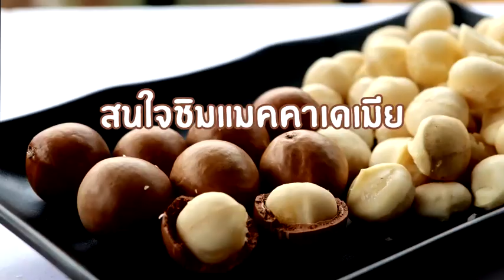King of nuts คือแมคคาเดเมีย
ผลงานจากแปลงภูทับเบิก สถานวิจัยเพชรบูรณ์ จากการวิจัยกว่า 20 ปี ที่เราเชี่ยวชาญการปลูก พวกเราจึงอยากให้ทุกคนได้ชิมว่าแมคคาเดเมียอร่อยอย่างไร และลิ้มรสกับอรรถรสในกระบวนการแกะรับประทานอย่างไรดี?